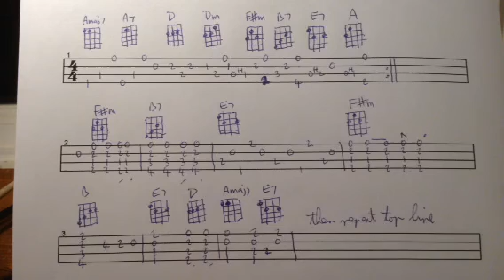Don't Know Why Norah Jones arranged for ukulele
Here's the ta